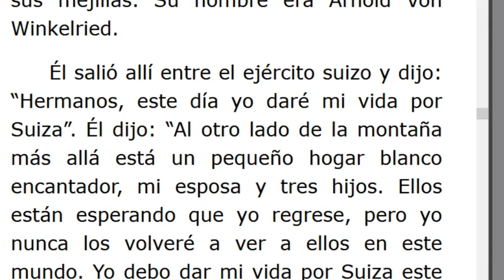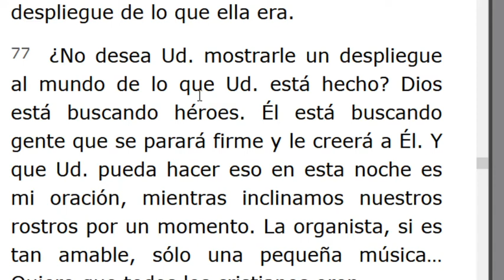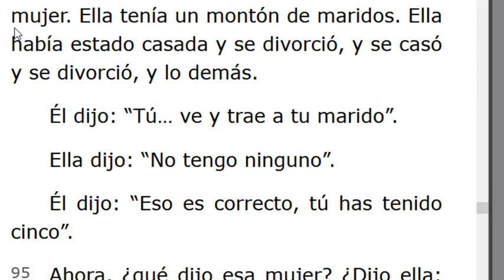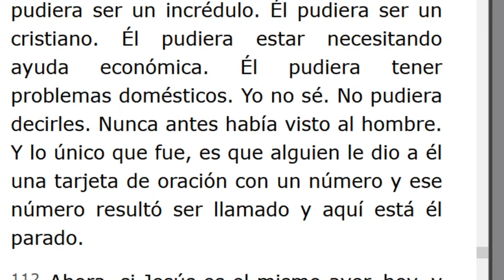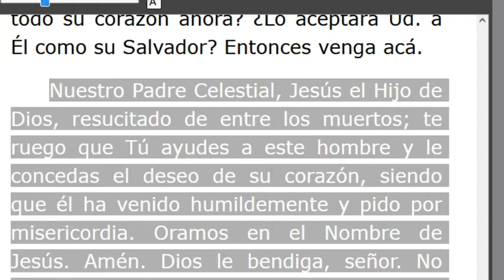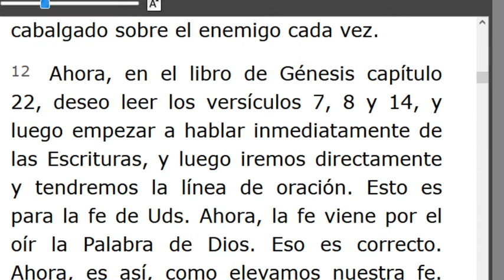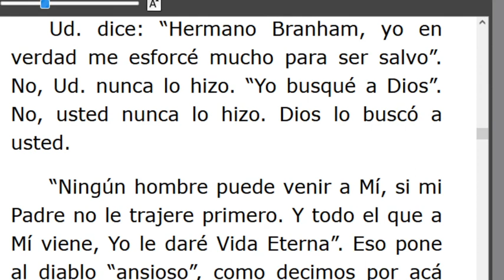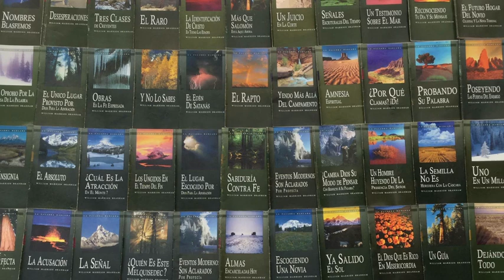LECTURA DE LOS MENSAJES DEL PROFETA !!ELIAS!! WILLIAN MARRION BRANHAM DESDE EL AÑO 1947 Hasta1965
J e r e m i a s   50:
28. VOZ DE LOS QUE HUYEN  y ESCAPAN DE LA TIERRA  DE BABILONIA, PARA DAR EN SION LAS NUEVAS DE LA  RETRIBUCIÓN DE JEHOVÁ NUESTRO DIOS, DE LA VENGANZA DE SU TEMPLO.

=== INICIA: A ÉL OÍD - 57-0105... Párrafo: 61..TERMINA Párrafo: 129...